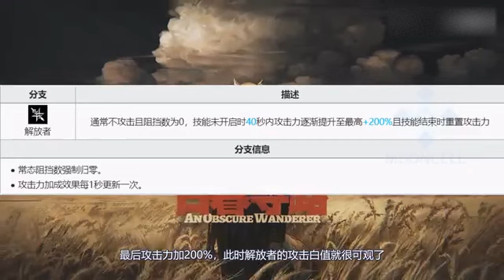【舟学说21】鏖战三年，叔叔治好了我的强度焦虑（？）